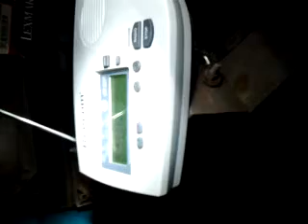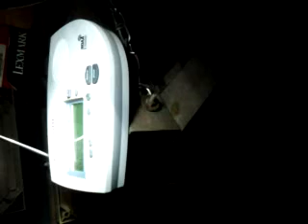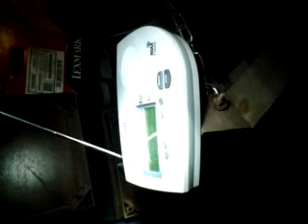Required Weekly Test 7WNG647 Adrian MI